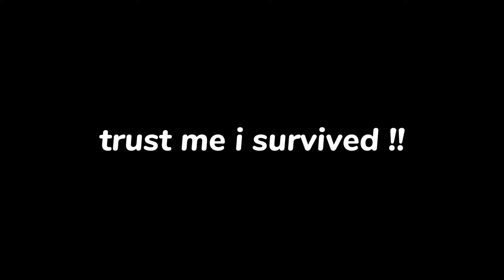KHALEED FULL PENETRATION BUILD !! ( ONE SHOT BUILD 2023 )